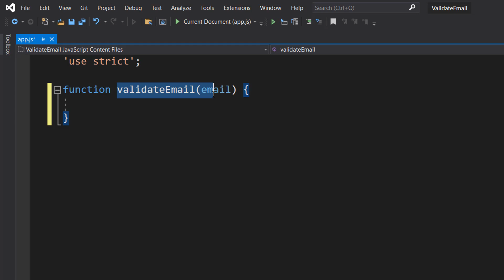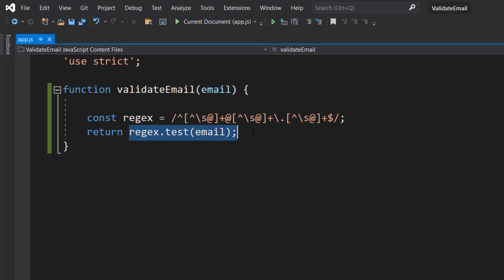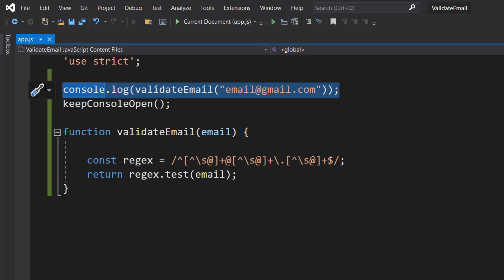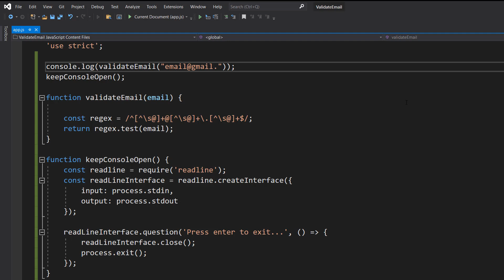How to Validate an Email Address Using JavaScript (Simple)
We will be using regexes to make life easy.

Email regex used in this video: /^[^\s@]+@[^\s@]+\.[^\s@]+$/